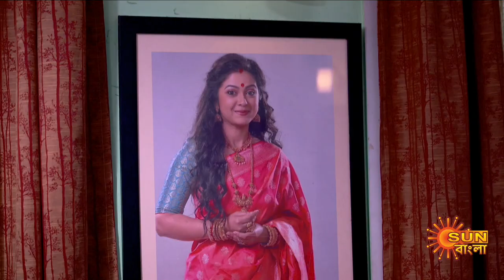Nayantara - Full Episode | 9 Jan 2022 | Sun Bangla TV Serial | Bengali Serial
Watch the best scenes of the bengali serial "Nayantara" which airs on Sun Bangla TV.

Watch all Sun Bangla Full episodes FREE on SUN NXT App. Offer Valid only in India and Bangladesh, till 28th February.

Nayantara: After 10 years of marriage, Adidev (Gourab Mondal) and Averi (Payal De) are about to experience parenthood with the birth of their first child. The doctor warns Avery that she might face life threatening complications if she decides to go ahead with the child birth. Averi does not tell Adidev about this because she wants to give him the happiness of fatherhood and be a mother herself. On the other hand, Avery means the world to Adidev, so he will definitely chose her life over the child. Avery gives birth to Tara (Hiya Mukherjee). Avery dies within a few minutes of Taraís birth. The doctor informs Adidev that he had warned Avery but she did not listen. Adidev, who was already devastated by his wife's death, comes to know that the Income Tax Department had raided his office. Adidev starts to believe that Tara is the source of the misfortune in his life and hatred grows in his heart for Tara. On the other hand, Adidev's second wife Madhuja (Swarnakamal) loves Tara more than her own daughter Preeti. But Adideb canít tolerate that either. Tara's only wish, will she ever get his father's affection?